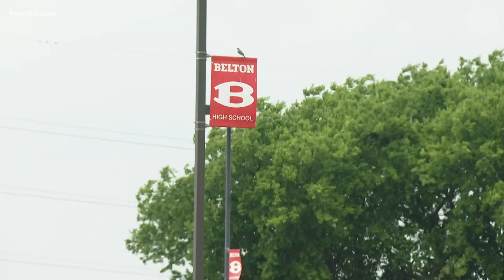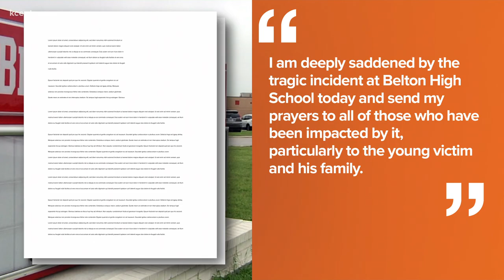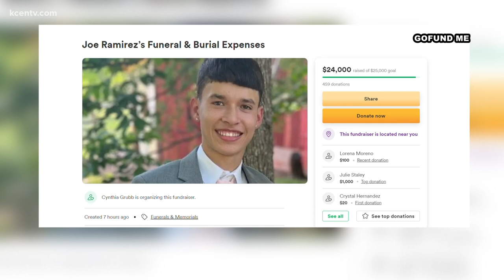What we know | Belton High School Stabbing Update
Texas Today Bary Roy gives updates on the Belton High School stabbing that took place Tuesday.